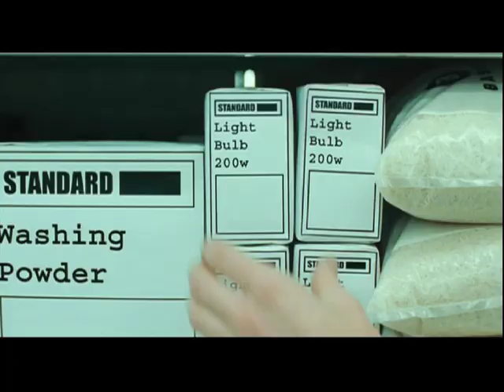Nothing Special - Short Film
Billy becomes the reluctant subject of worship when his mother decides he is Jesus reincarnate.
Official Selection for the Cannes Film Festival 2005
Directed by Helena Brooks